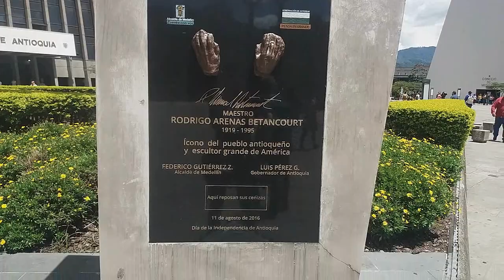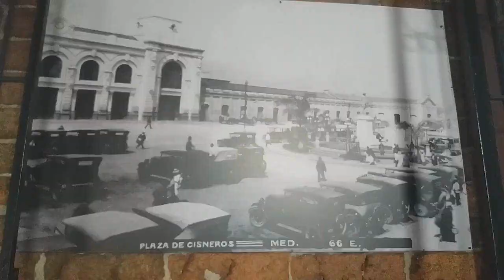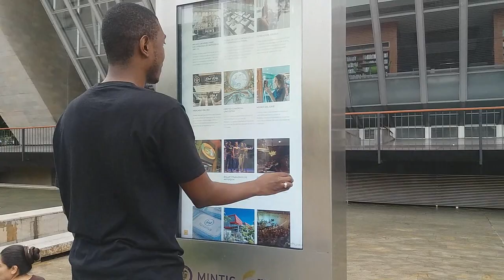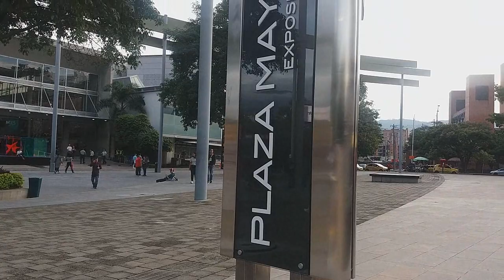La Alpujarra, mucho mas de lo que tu creías!